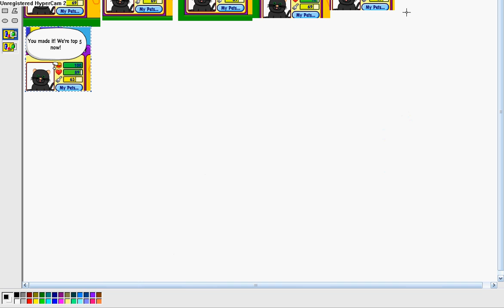Webkinz High Score Glitch